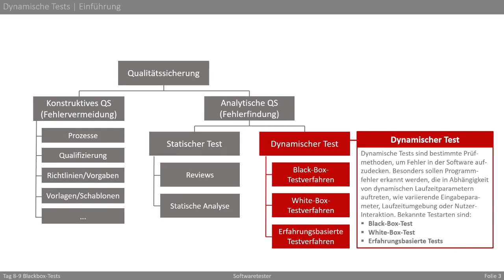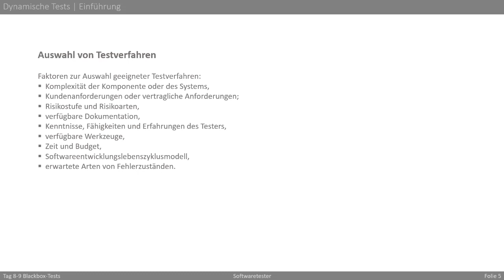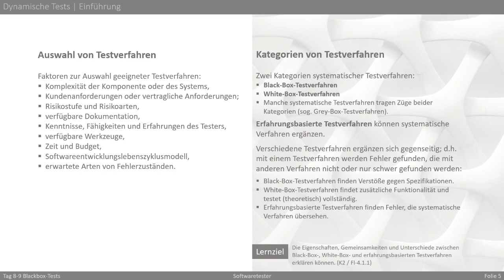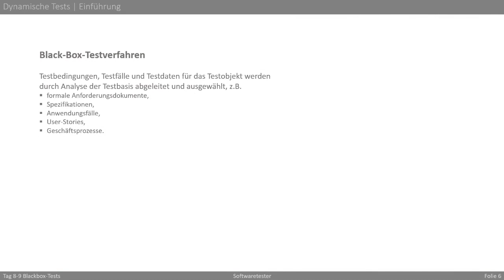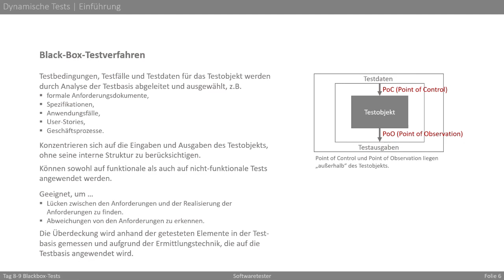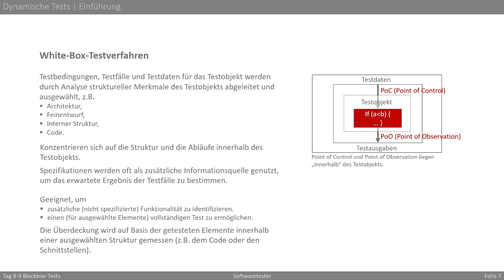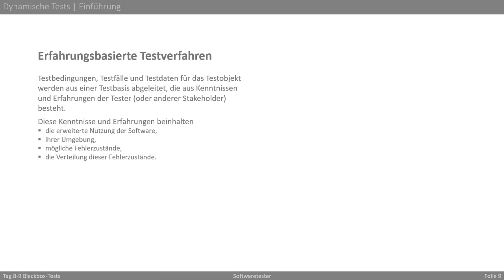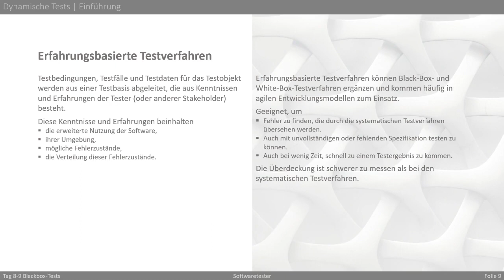Was ist ein Blackbox und was ein Whitebox Test?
Erläuterung von Blackbox und Whitebox Test sowie Abgrenzung beider Testarten zueinander.

Falls Ihnen das Video weiterhilft freuen wir uns über ein Like!
Haben Sie Fragen zu diesem Thema? Dann hinterlassen Sie am besten einen Kommentar, welchen wir zeitnah bearbeiten.

▬ Über Nucida ▬▬▬▬▬▬▬▬▬▬▬
Das Beraterteam der Nucida Group unterstützt Sie bei Ihren Projekten in den Bereichen Marketing, Softwarequalität, Finanzmanagement und digitale Transformation. Egal, ob wir ein dringendes Problem für Sie lösen oder ein neues Projekt erfolgreich geplant werden soll. Wir stehen Ihnen immer mit unserem Know-how zur Seite und sorgen dafür, dass Ihr Unternehmen noch erfolgreicher am Markt agieren kann. Mehr dazu finden Sie in unseren anderen Kanälen im Internet.